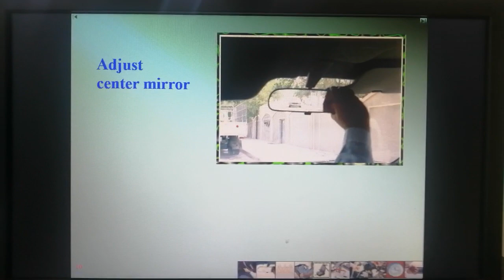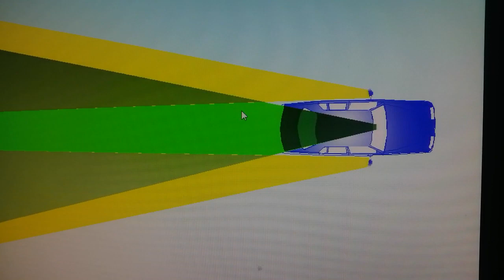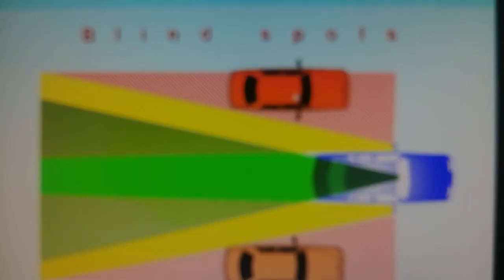Mirror adjustment] driving class for mirrors